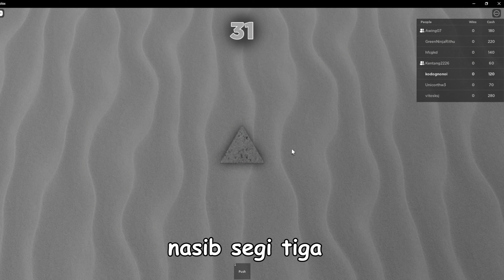Squid Game dalam Game - Sarawak Edition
Anang bakanyak like that